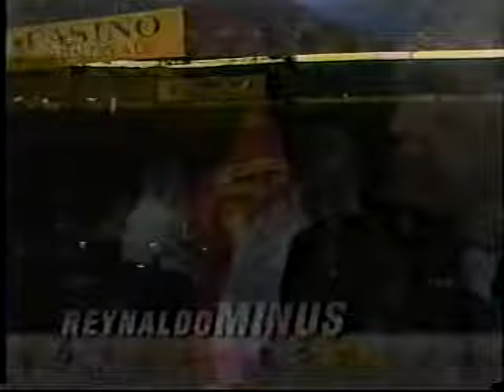Jean-François Bergeron vs Minus